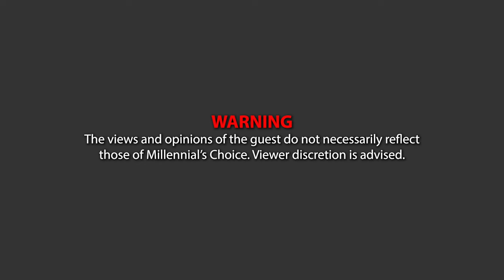Inside the World of Gotti: Exclusive Interview with Andrea Giovino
In this exciting episode we interviewed a very controversial rising star that was featured in the hit DocuSeries on Netflix “Get Gotti'' Andrea Giovino herself! Andrea is a published author and actress featured in other mob series including: Mafia Killers, I Married a Mobster and much more! Stick around to hear what she has to say about being an “associate” with the Mob!

Click the link below to check out Andrea’s Youtube Channel

0:00 - Andrea’s Story
6:40 - How she started to get involved
10:18 - Why Andrea won’t date again
17:15 - Andrea’s relationship with John Gotti
21:12 - How Andrea got her nickname (Rocky)
26:00 - The True Story of Andrea Giovino
35:34 - Micheal Franzese’s Opinion of Andrea
39:45 - Andrea’s case dropped
47:54 - Glorifying the past
49:57 - Change your past or Look into the future?
53:10 - Andrea’s Podcast & Goals
56:00 - Negative comment Reaction

Mission Statement:

At Millennial’s Choice, our mission is to foster positive dialogues across the globe by capturing raw and organic conversations with intriguing and exceptional individuals. Through our interviews with interesting and special guests, we aim to create engaging content that sparks meaningful discussions, celebrates diverse perspectives, and promotes understanding and empathy.

We believe that everyone has a unique story to tell, and by providing a platform for these narratives, we seek to inspire, educate, and entertain our viewers. Our commitment lies in showcasing the human experience in all its richness while encouraging open-mindedness, respect, and the exploration of new ideas.

With a global reach, we strive to transcend geographical boundaries and cultural differences, connecting people from different walks of life through shared experiences. By highlighting the power of authentic conversations, we aim to break down barriers and contribute to a more inclusive and compassionate world.

Through our unwavering dedication to capturing the essence of our guests and their stories, we aim to leave a lasting impact on our viewers. We believe that positive dialogue can lead to greater understanding, appreciation, and collaboration among individuals and communities, and it is this belief that drives us to create content that resonates on a universal level.

Join us on our journey as we engage with extraordinary individuals, explore diverse
perspectives, and foster positive dialogues that transcend boundaries, inspiring a global community united by the power of authentic human connection. Together, let's celebrate the beauty of our shared humanity and create a brighter, more interconnected world.

The content provided on the Millennial’s Choice Show through our interviews with interesting and special guests is intended for informational and entertainment purposes only. The views and opinions expressed by our guests are their own and do not necessarily reflect the views of the Millennial’s Choice Show or its creators.

While we strive to provide accurate and reliable information, we cannot guarantee the accuracy, completeness, or timeliness of the content presented during these interviews. The information shared by our guests may be based on their personal experiences, perspectives, and expertise, and it should not be considered as advice.

The interviews conducted on the Millennial’s Choice Show are meant to inspire and promote positive dialogues. They may cover a wide range of topics, including personal stories, opinions, and unique experiences. However, it is important to recognize that each person's circumstances are different, and what works for one individual may not work for another.

We encourage viewers to exercise critical thinking and conduct their own research when considering any information provided during these interviews.

By accessing and viewing our channel, you agree that the Millennial’s Choice Show and its creators shall not be held responsible for any actions, decisions, or consequences resulting from the information shared during the interviews. We disclaim all liability for any damages, losses, or liabilities incurred as a result of your reliance on the content presented on our channel.

In summary, the interviews conducted on the Millennial’s Choice Show are intended for informational and entertainment purposes only. The views expressed by our guests do not constitute advice.